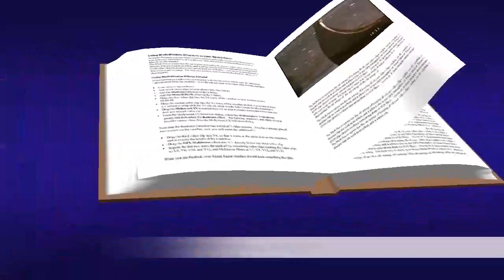Marcos 6, 17-29 Evangelio Agosto 29 2019